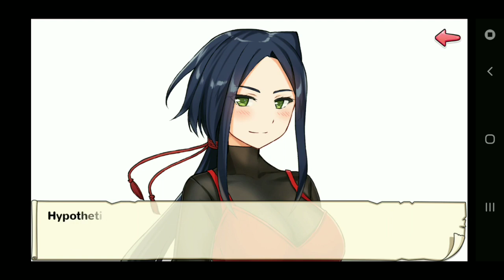Moe! Ninja Girls: Ready, Set, Action! [6]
Here's part 6 of Ready, Set, Action! Time for some Lily action... And I'm not talking about acting 👀. Enjoy the video!